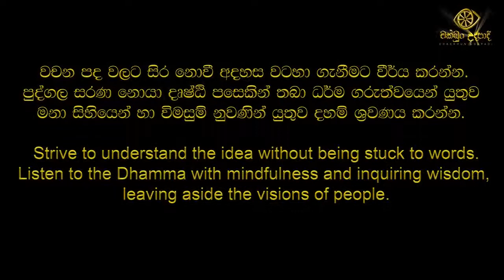vimukthi margaya 11 | patichcha samuppadaya | chathurarya sathya | චක්ඛුං උදපාදි